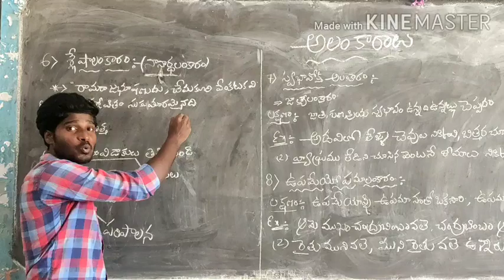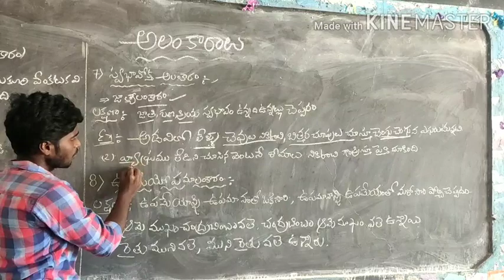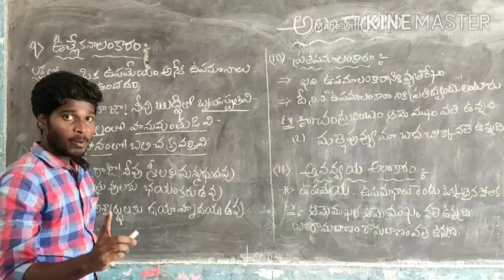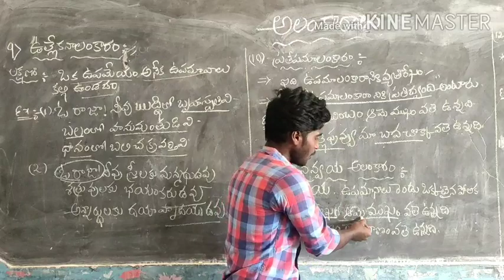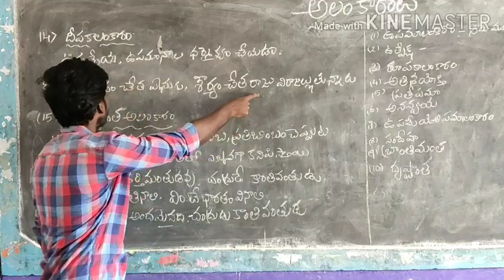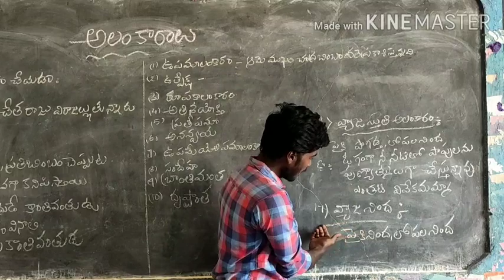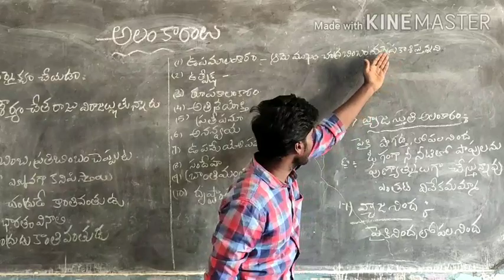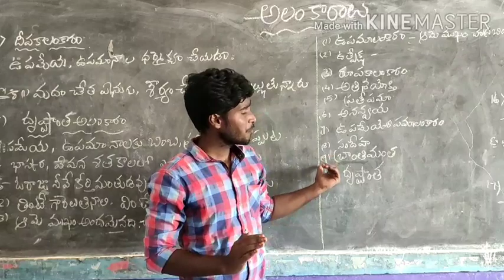DSC SGT తెలుగు వ్యాకరణం(అలంకారాలు) పార్ట్-3 for Dsc sgt Telugu grammar(alankaralu )